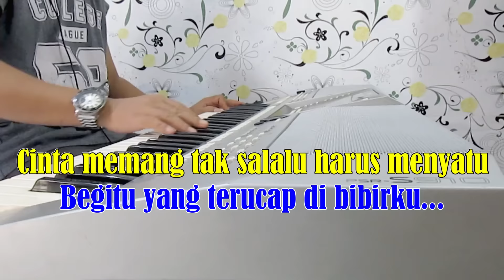KAU TELAH BERDUA - Pance Pondaag || KARAOKE HD - Nada Pria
KAU TELAH BERDUA
Pance pondaag

L I R I K  :

Ternyata engkau telah berdua
Ternyata engkau kini bahagia
Baru ku sadari selama ini
Kau hanya milikku dalam mimpi

Disini di dalam hati ini
Doaku ikhlas untuk dirimu
Tiada yang salah kita berdua
Mungkin begini perjalanan hidup

Hari indah yang pernah kita lalui
Biarlah berlalu tanpa kau lagi
Mungkin engkaulah yang lebih memahami tentang diriku

Cinta memang tak s'lalu harus menyatu
Begitu yang terucap di bibirku
Menjadi duri dalam kehidupanmu aku tak rela